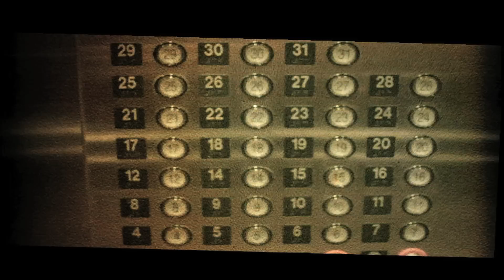ROKO- HI HOW R U ??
Pharaoh Tone Records- ROKO HI How R U ??